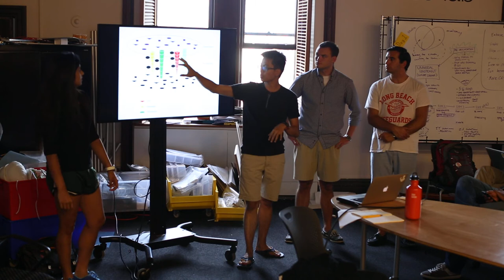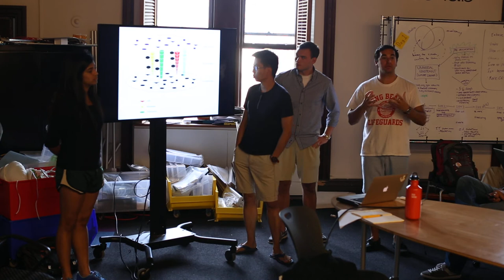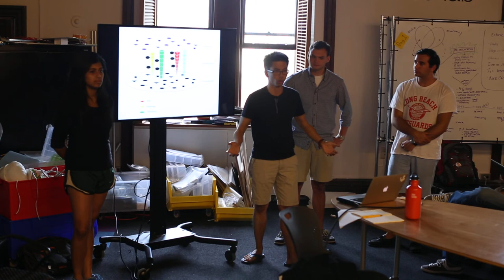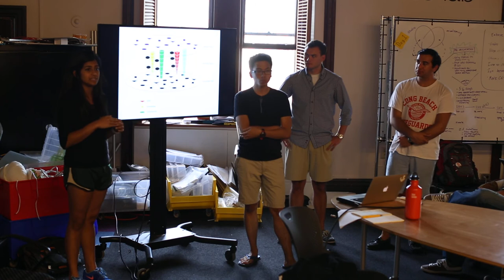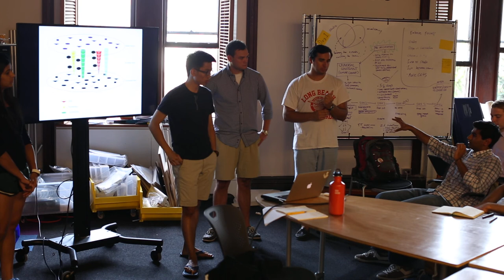The University: Design Problem (4/4 - Pathways)